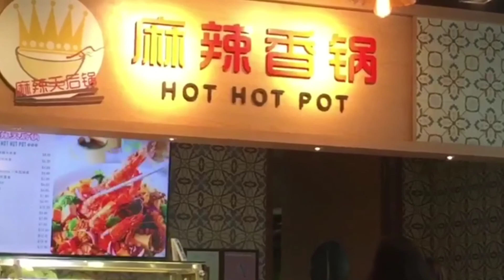EATING HOT HOT POT / CHINISE FOODS/OFW IN SINGAPORE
Hothotpot Chinesefoods ,It was a normal sunday, we never go anywhere.."Tambay2 lang at Foodtrip 😉😍